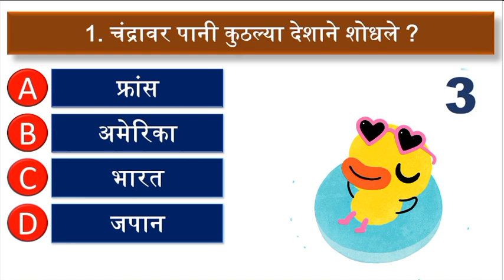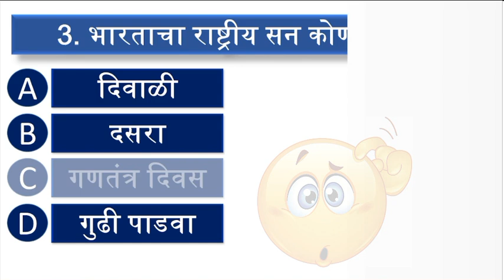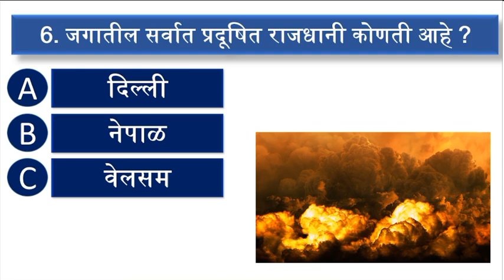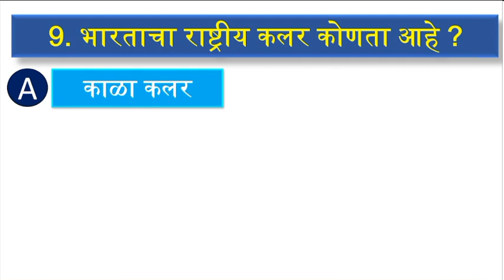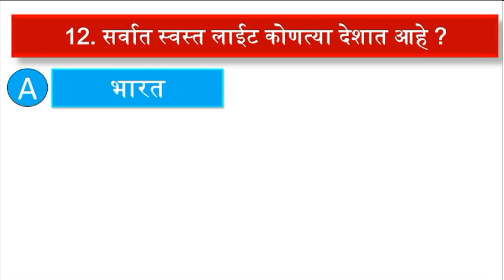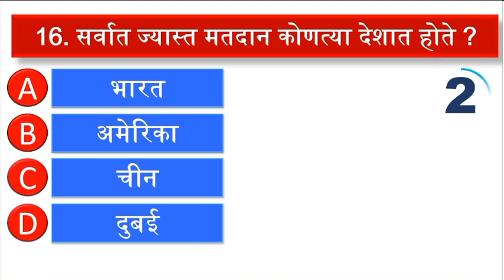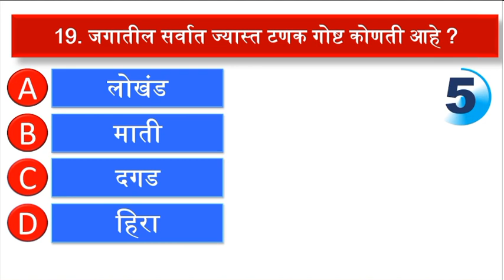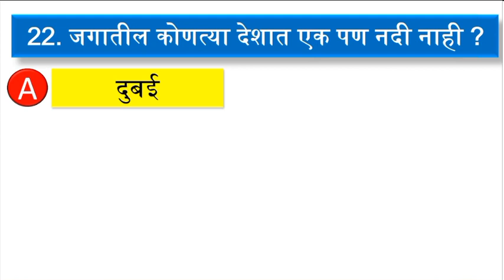Most Brilliant Gk || gk quiz marathi || gk mcqs || gk for exam || general knowledge answers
Marathi gk question and
answer
Marathi gk कज
तलाठी भरती
Gk current
Br gk
Just gk
मराठी जिके